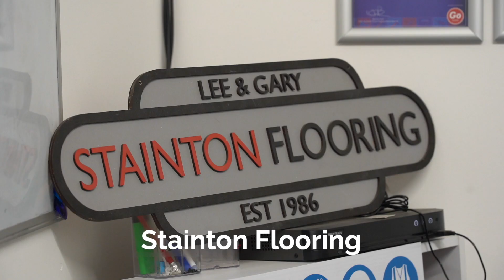40 Years of Supporting Business - Stainton Flooring